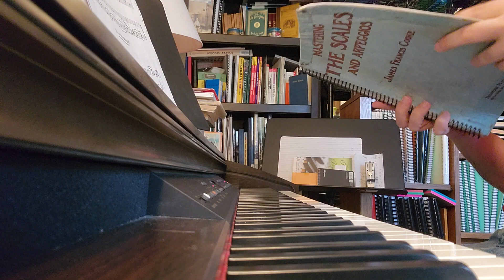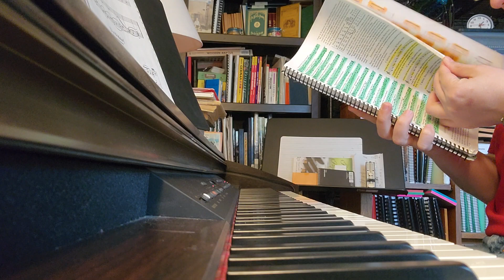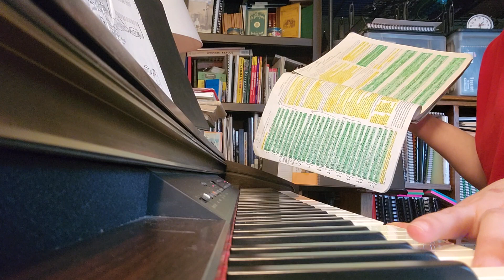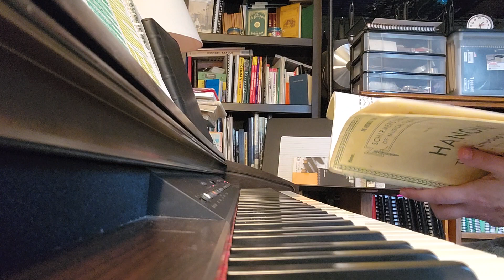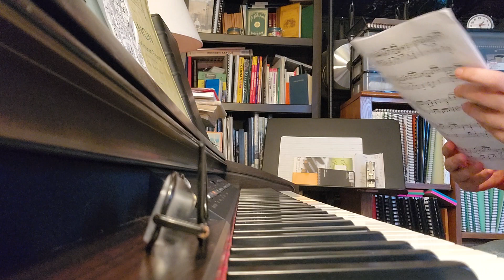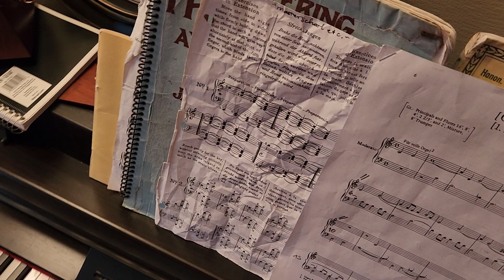Clavier Übung, May 3, 2023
My nieghbour was still over at my place when i began to practice. She "made" me do my technique, possiably saving me from more of thoes stupid writing assignments.

I was off all evening and I couldnt focous on anything. Overall this was horrable practice session. I just wanted too weep.

All metronome marks are that of the WBMP.

Streatching-
Tempo: ♩ =40
no. 1:
no. 2:
Notes: i was very tense in the left wrist . . . ok my whole body was tense.

Mastering the Scales, etc.-
Tempo: ♩ =120
Prep. Exercises
Key: Ab mj/ f mn
Notes:

Hanon-
Tempo: ♪ =60
no. 1
Keys: Ab mj/ f mn
Notes:

Repertorie-
Title: Orgelstück in b mn, no. 2
Composer: J. C. H. Rinck
Tempo:  ♩ =100, 75, 55
Notes: ms. 1-4, this was ok
35 to end, I just not with it. My mind was all over the place.

Title: Orgelstück in F mj, no. 1
Tempo: ♩ = Free time
Notes: just ran through it. I wasnt in the place to fix items.